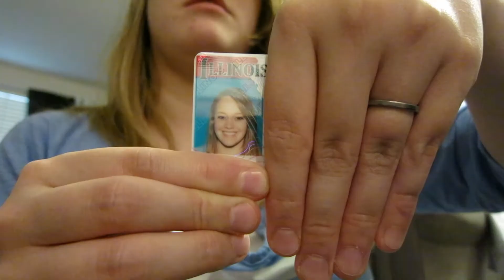DAISY'S STUCK! | Vlog ❯ Day 43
↓↓↓ABOUT US↓↓↓

We're Ryan & Arianna Pflederer, Daily Vloggers right outside Chicago, Illinois. We post brand new videos everyday - most being vlogs, but occasionally a challenge or tag video. And sometimes you get two videos when Arianna does a music cover for you guys. We have two cute dogs one a whopping 125 pounds and one thats 12 pounds.

Much Love,
The Pflederers